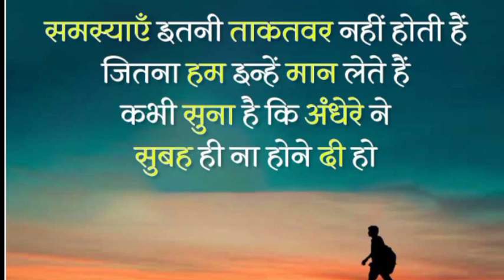chal tere Ishq mein pad jaate hain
lo-fi song
lofi song
lofi world
lofi girl
lofi boy

chal tere Ishq mein par jaate hai
phir se ek baar bichar jaate hai
bollywood songs
Hindi songs

chal tere ishq mein pad jaate hain male version
chal tere ishq mein pad jaate hain song
chal tere ishq mein pad jaate hain status
chal tere ishq mein pad jaate hain indian idol
chal tere ishq mein pad jaate hain salman ali
chal tere ishq mein pad jaate hain karaoke
chal tere ishq mein pad jaate hain lyrics
chal tere ishq mein pad jaate hain vishal mishra
chal tere ishq mein pad jaate hain slowed and reverb
chal tere ishq mein pad jaate hain dance
chal tere ishq mein pad jaate hain ringtone
chal tere ishq mein pad jaate hain audio song
chal tere ishq mein pad jaate hain audio
chal tere ishq me
chal tere ishq mein
chal tere ishq mein song
chal tere ishq mein pad jaate hain by salman ali
chal tere ishq mein pad jaate hain by neha kakkar
chal tere ishq mein pad jaate hain by neeti mohan
chal tere ishq mein pad jaate hain cover female
phir se ek baar bikhar jaate hain
phir se ek baar bikhar jaate hain male version lofi
phir se ek baar bikhar jaate hain ringtone boy voice
phir se ek baar bikhar jaate hain song
chalo ek baar phir se bikhar jaate hain
m fir se aa gaya
phir se ek baar bikhar jaate hain neeti mohan
phir se ek bar bikhar jate hai neha kakkar
phir se ek bar bikhar jate hai new version
phir se ek bar bikhar jate hai new song
phir se ek baar bikhar jaate hain singer name
phir se ek bar bikhar jate hai singer name
fir se ek baar bikhar jaate hain neha kakkar
phir se ek baar
phir se aa gaya
fir se aa gye